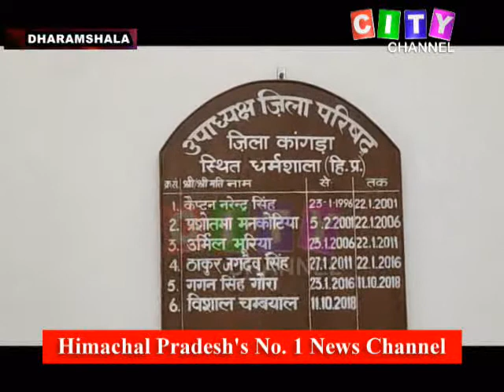Dharamshala Jila Parishad Press Conf 15 September 2020